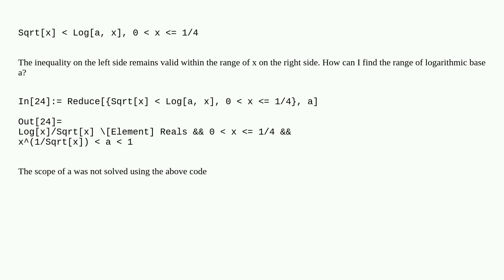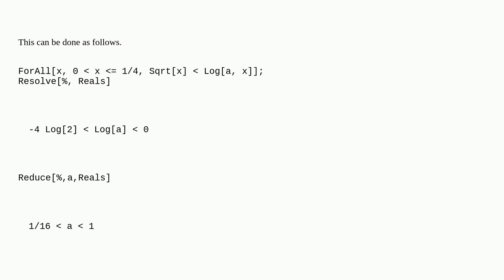Mathematica: How to find the range of logarithmic base a for the problem of logarithmic inequality?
How to find the range of logarithmic base a for the problem of logarithmic inequality?

A special thanks goes out to the community

  equation-solving